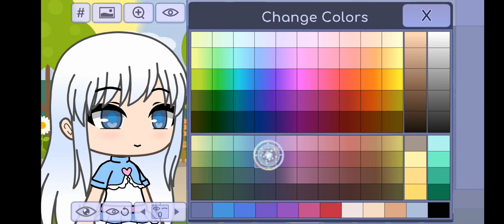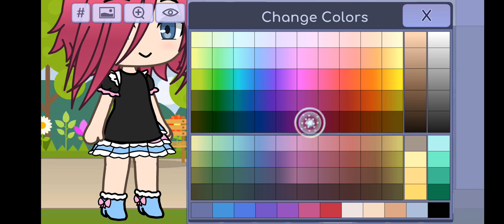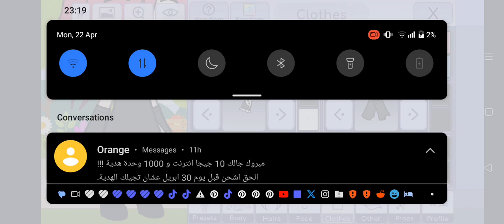i made @sensenzerrs in gacha life